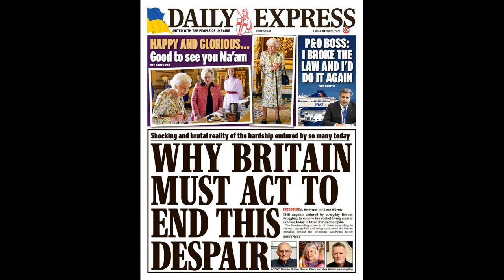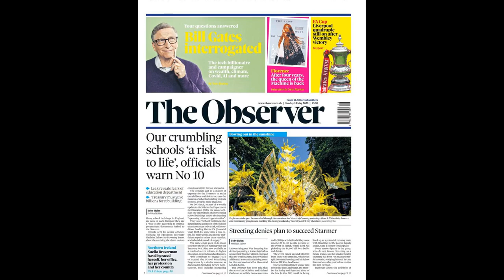Salah ‘rejects Liverpool request’ to have scan, risks worsening injury – Egypt boss reveals